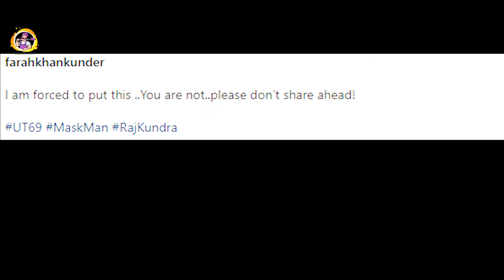Raj Kundra Biopic UT 69 | True Story | Farah Khan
Raj Kundra, on the other hand, is a British-Indian businessman who has been involved in various business ventures, including real estate, hospitality, and sports. He gained significant attention for his involvement in the Indian Premier League (IPL) cricket team Rajasthan Royals. Raj Kundra has also been associated with the production of Indian films and is known for his entrepreneurial endeavors.

Jawan Advance Booking | Sharukh Khan | Anil Kapoor React On Jawan | विदेश में जवान की एडवांस बुकिंग

Jawan Film Advance Booking | Actor करेंगे इस बार बड़ा धमाका! | Advance Booking kaise kre | SRK Film